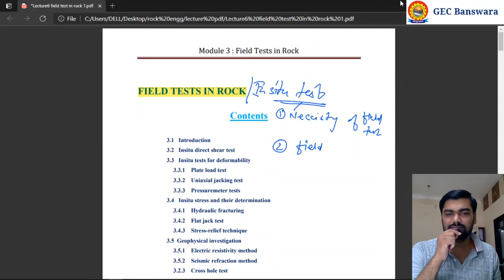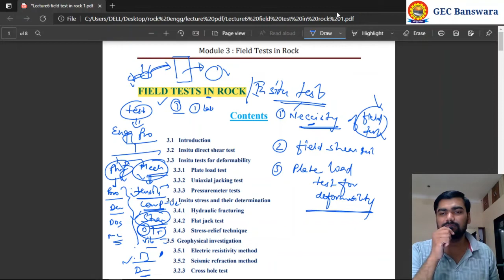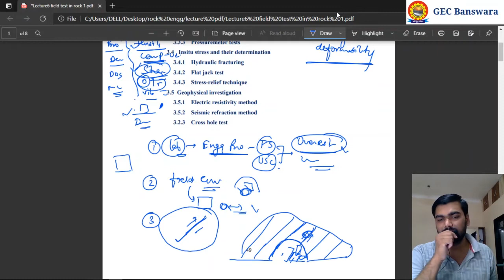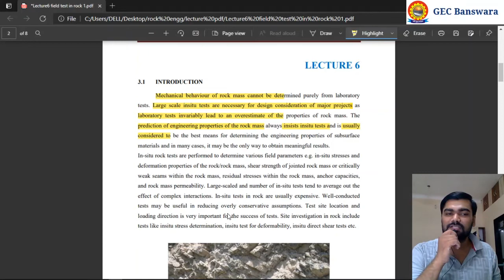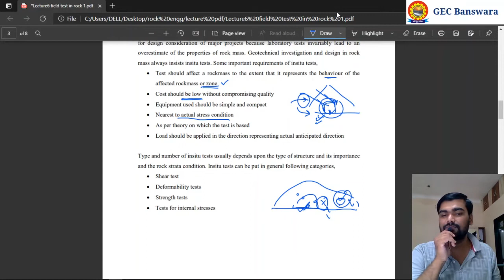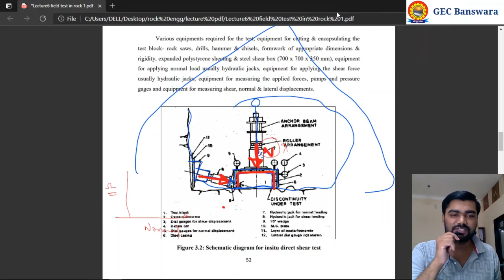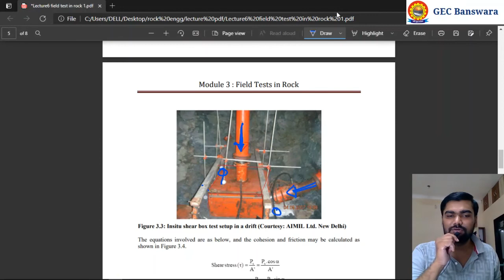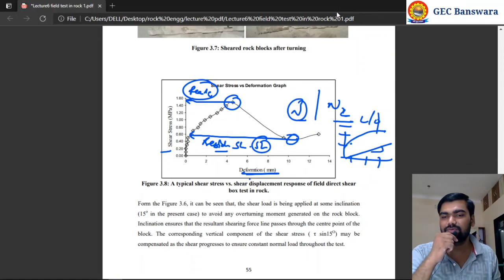In-situ test on Rocks | Rock Engineering | CE BTECH 3RD YEAR VI SEM